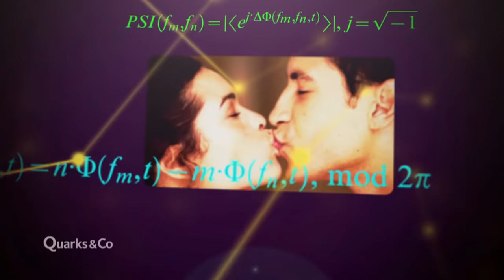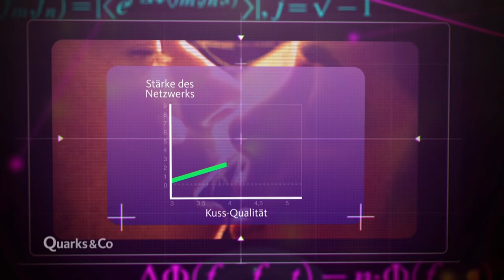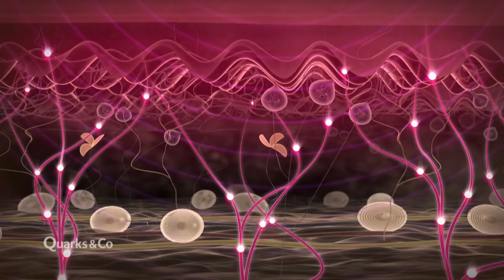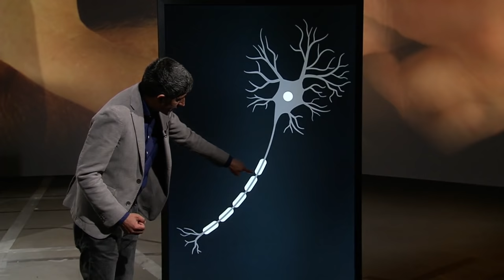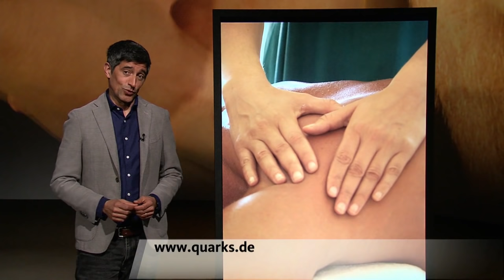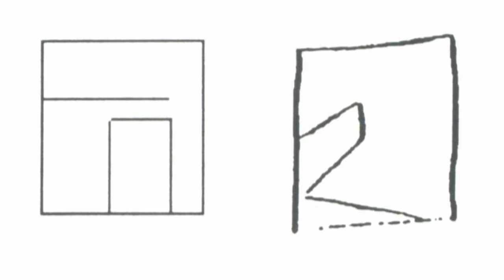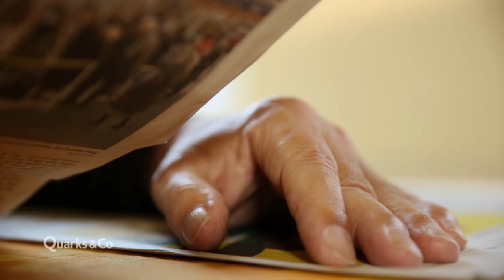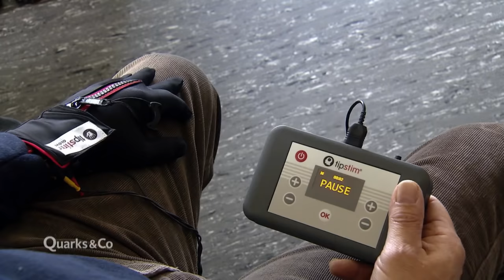Warum Berührung so wichtig ist (Ganze Folge) | Quarks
Wir arbeiten von zu Hause aus, führen Fernbeziehungen oder sind Single und haben Freunde im Netz, der persönliche Kontakt wird seltener. Damit auch die Berührung. Doch so nebensächlich sie scheint, ist Berührung wesentlich für unser Leben. Schon Babies brauchen Berührung für die Entwicklung des Gehirns. Durch Berührung lernen wir auch uns und unsere (Körper-)Grenzen kennen. Und sogar Krankheiten Depressionen werden gelindert durch Massagen. Berührung ist offenbar überlebenswichtig, denn es gibt zwar Menschen, die von Geburt an blind oder taub sind, aber keinen ohne Tastsinn.

00:00 Einleitung

01:13 Die Macht der Berührung – einfache Maßnahme mit großer Wirkung
Die Medizin setzt bei Frühgeborenen häufig auf die heilende Wirkung von Berührungen und intensiven Hautkontoakt. Die Anwesenheit und Nähe der Eltern können die Frühgeborenen stärken und deren Sterblichkeitsrate verringern. Die Ärzte der Städtischen Kinderklinik Solingen sind von dieser Methode überzeugt.

08:04 Dem Kuss auf der Spur
Wir Menschen sind die einzigen Lebewesen, die sich ausgiebig küssen. Warum wir das tun, weiß man bisher nicht genau. Und auch nicht, warum das Küssen nur in einigen Kulturen so eine romantische Bedeutung bekommen hat. Doch inzwischen weiß man: Das Küssen macht etwas mit unserem Gehirn. Forscher des MPI für Bildungsforschung hat küssende Paar beobachtet und ihre Hirnwellen untersucht.

19:05 Leben ohne Tastsinn?
Es gibt Nervenerkrankungen, die Teile des Tastsinns ausschalten können. Die Auswirkungen sind ganz unterschiedlich, bei einigen ist der Alltag betroffen, bei anderen fehlt das Gefühl berührt zu werden, also die emotionale Komponente einer liebevollen Berührung...
Quarks stellt einen Menschen vor, der einen Teil seines Tastsinns verloren hat.

24:58 Massagen gegen Depression
Prof. Müller-Oerlinghaus, Psychater und Pharmakologe war lange in der Depressionstherapie tätig und hat eine Massage-Methode entwickelt, die inzwischen auch zur Therapie von Depressionen eingesetzt wird.

27:45 Kuschelparties: Fremdkuscheln für die Seele
Werden wir von einem Menschen berührt und mögen diese Berührung, dann führt das zu einem sinkenden Cortisolspiegel, zu weniger Stress, zu Entspannung und Wohlbefinden. Doch vor allem Singles leiden häufig unter dem Berührungsmangel. Um dieses Grundbedürfnis nach Berührung zu stillen, gibt es in Deutschland seit 10 Jahren Kuschelparties. Wildfremde Menschen berühren sich und Kuscheln – ganz ohne Sex. Burkhardt Weiß überwindet seine Scheu und kuschelt mit...

33:24 Der Ritter des Tastsinns
Kaum jemand interessiert sich für den unscheinbaren Tastsinn, auch die Forschung nicht.. Doch einer lässt sich nicht beirren: Martin Grunwald vom Haptiklabor in Leipzig. Er bringt dem Tastsinn die Aufmerksamkeit entgegen, die er seiner Meinung nach braucht. In seinem Haptiklabor kreiert er Apparaturen für die Erforschung des Tastsinns. Dabei kam er durch Zufall auch auf einen möglichen Therapieansatz für Magersüchtige, sie werden in einen maßgeschneiderten Neoprenanzug gesteckt, um so die echten Grenzen ihres Körpers wahrzunehmen.

38:57 Training für den Tastsinn
Durch Schlaganfälle können bei Betroffenen Einschränkungen des Tastsinns und Lähmungen auftreten. Eine Arbeitsgruppe in Bochum beschäftigt sich seit vielen Jahren damit wie sich der Tastsinn verbessern lässt. Vor allem Blinde und auch Musiker verfügen über einen wesentlich besseren Tastsinn. Nervenzellen lassen sich aber nicht nur durch Bewegung, sondern auch durch Strom stimulieren.

Quarks-Sendung von 2016.

Autor:innen: Mike Schaefer, Katrin Krieft, Andrea Wille, Eva Schultes, Jakob Kneser